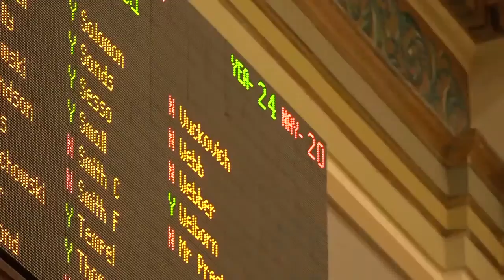MT Senate advances major spending bill — but budget work yet to be done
After a relatively short debate, the state Senate Thursday endorsed the major spending bill that funds state government for the next two years — but leaders of both parties said there’s work to be done before the entire budget picture comes together.